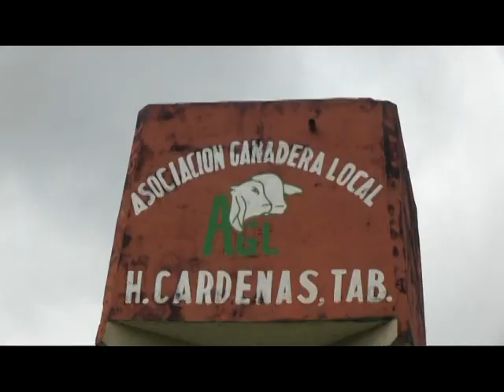Colonia Independencia... Dan grito de angustia!